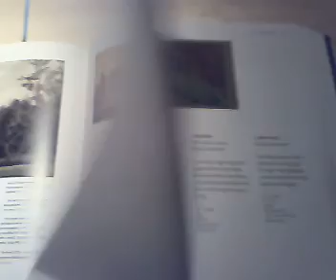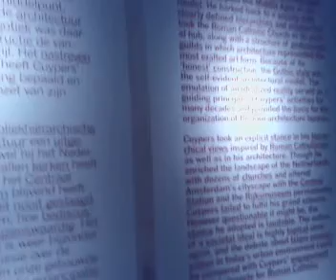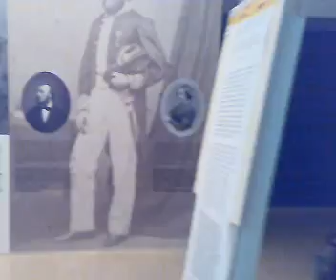Rondleiding in Museum NAI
ik film nu dus samen met Osama in de Museum NAI we geven jullie zeg maar  de Rondleiding weg van binnen)en buiten zie je in het volgende Video
dus ook even checken natuurlijk!! met dank aan: Thom